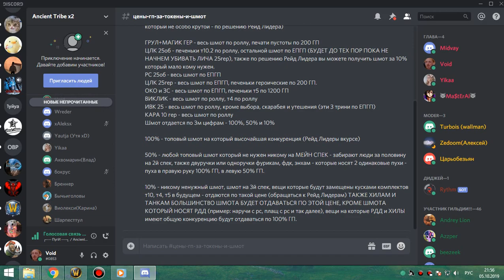2я часть ВИКЛИК-3 мишка 05 10 19